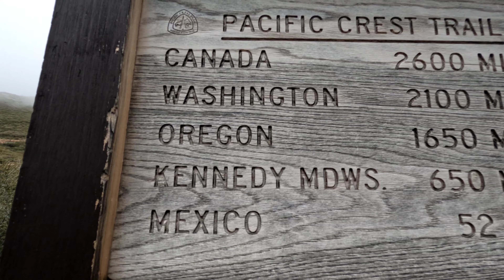PCT 2022 ep4 A day of views (mile 45.3 - 59.7)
day 4 left from snow on Mt Laguna, to sunshine and views the rest of the day